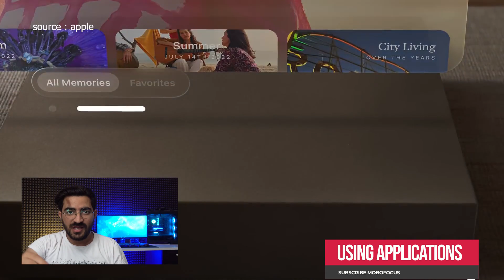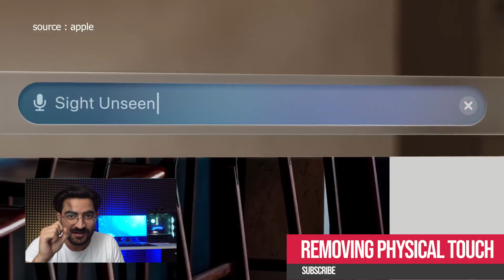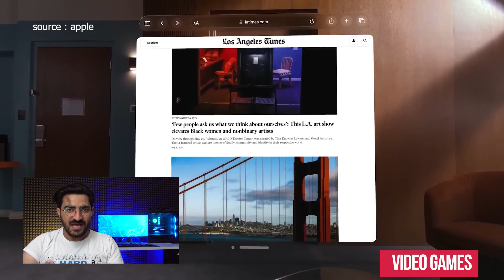The Apple Vision Pro - why the apple vision pro is a revolutionary product in WWDC 2023 ?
Imagine a world where your eyesight is enhanced to perfection. With Vision Pro, that dream becomes a reality. Designed to seamlessly integrate with your daily life, this state-of-the-art device provides an immersive and unparalleled visual experience. Whether you're reading a book, watching a movie, or simply enjoying the view, Vision Pro elevates your vision to a whole new level.

But Vision Pro doesn't stop at just enhancing your eyesight. It's a comprehensive ecosystem that syncs effortlessly with your Apple devices, allowing you to seamlessly capture, store, and share your visual moments. From stunning photos to mesmerizing videos, every detail comes to life with astonishing clarity and vibrant colors.

With its sleek and stylish design, Vision Pro is not just a visual enhancement device—it's a fashion statement. Choose from a range of elegant frames and personalize your look to match your unique style. Crafted with the finest materials, each frame is a blend of comfort, durability, and sophistication.

Discover a world where technology and vision converge with Vision Pro from Apple. Prepare to be captivated by a mesmerizing visual journey that will redefine the way you see and experience the world. Elevate your vision, express your style, and embrace the future of eyewear with Vision Pro—where innovation meets impeccable design.